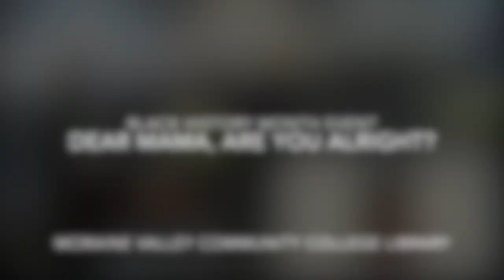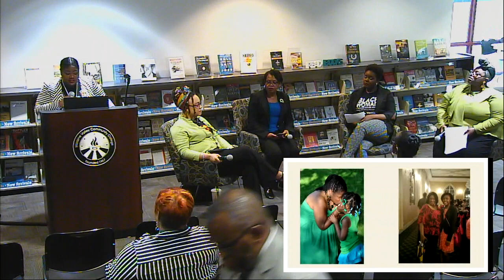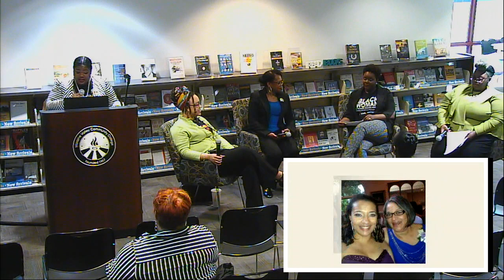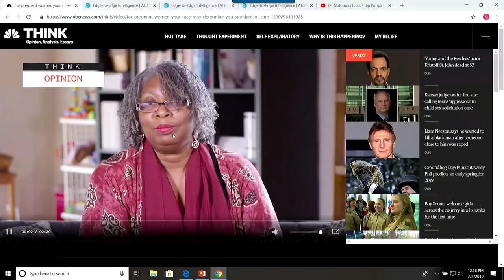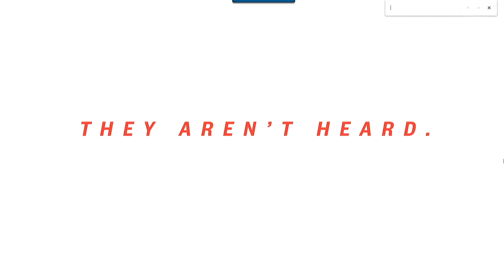Dear Mama, Are You Alright? (Black History Month Discussion)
A discussion to understand the exhaustion experienced by black mothers in the face of multilayered oppression. The discussion will provide strategies of support such as: self-preservation and self-care for black mothers within society. This event is organized by the Black History Month committee.